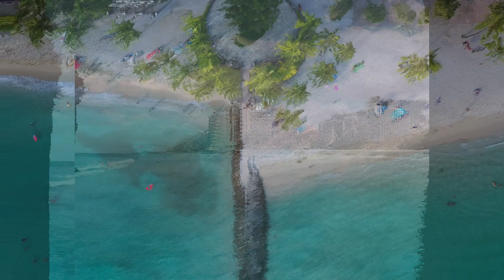(4k)BEAUTIFUL RELAXING MUSIC,PLESANT MUSIC,MEDITATION MUSIC & PEACEFUL MSIC WITH BEAUTIFUL HAWAII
PLESANT MUSIC
PEACEFUL MUSIC
RELAXING MUSIC
MEDITATION MUSIC
YOGA MUSIC
NATURE
HAWAII
HAWAII BEACH
BEACH
MUSIC
SOOTHING RELAXTAION
SV KITCHENS
PIANO MUSIC
GUTAR MUSIC
INSTRUMENTAL MUSIC
NATURE MEDITATION MUSIC